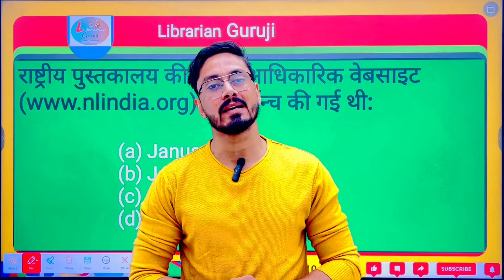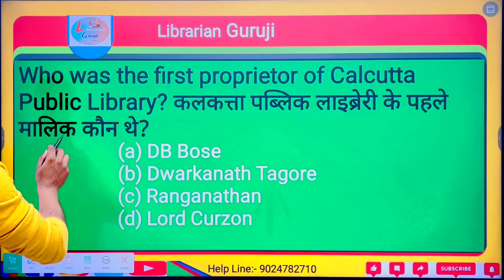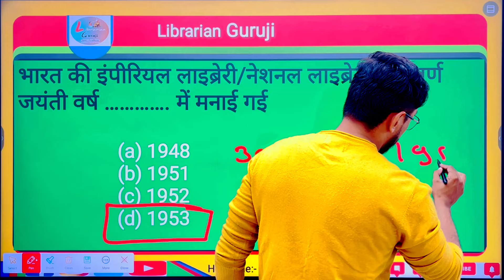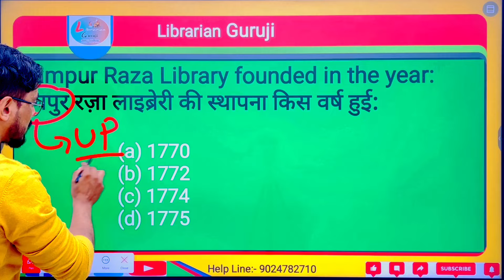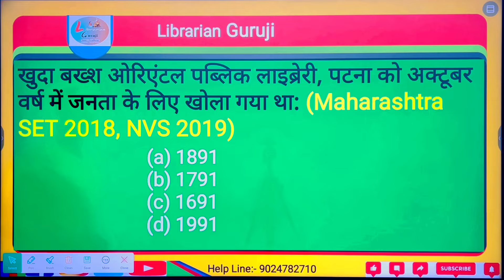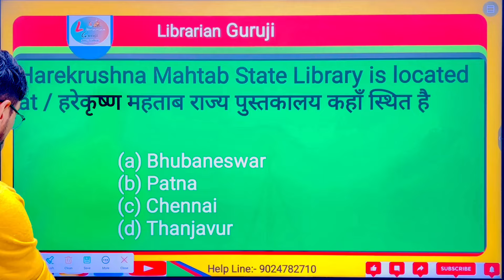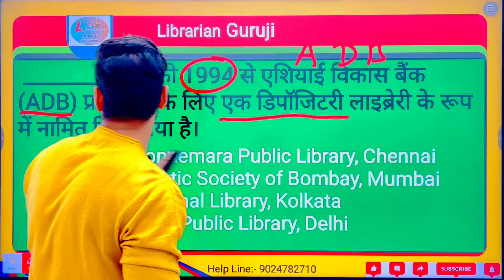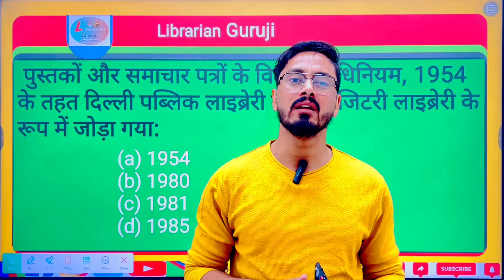Library science most important question🔴Rajasthan librarian 3rd grade vacency|librarian new vacancy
Library science most important question🔴Rajasthan librarian 3rd grade vacency|librarian new vacancy Library science important Questions🔴Librarian new vacancy|Rajasthan librarian vacancy|by sumer sir Librarain vacancy|Rajasthan Librarain|bihar Librarain|cg Librarain|Emrs librarian |Kv’s librarian ​⁠
.librarian jobs, librarian vacancy, librarian, bihar librarian vacancy, chhattisgarh librarian, chhattisgarh librarian course, librarian vacancy chhattisgarh, chhattisgarh librarian vacancy, librarian salary in
chhattisgarh,chhattisgarh librarian ka syllabus, chhattisgarh librarian vacancy 2023, chhattisgarh librarian vacancy
2024, librarian vacancy in bihar, haryana librarian vacancy chhattisgarh, bihar librarian vacancy 2023

2022, rajasthan librarian vacancy 2023, dsssb librarian vacancy 2024, bihar librarian vacancy 2021
librarian vacancy 2024,cg librarian vacancy 2024,bhu librarian vacancy 2024, librarian vacancy 2024 in delhi, librarian recruitment 2024, librarian vacancy, bihar librarian, bihar librarian vacancy, rajasthan librarian

vacancy, rajasthan librarian 3rd grade vacancy, bihar librarian 2024
emrs librarian vacancy 2023, emrs vacancy 2024, emrs new vacancy 2024, bihar librarian
2024, librarian result 2024, emrs recruitment
2024 in bihar, librarian vacancy 2024

2023, bihar librarian vacancy 2024
librarian vacancy, bihar librarian vacancy, librarian vacancy 2023, rajasthan librarian vacancy, librarian vacancy in bihar, rajasthan librarian vacancy 2024, rajasthan librarian upcoming

rajasthan librarian vacancy 2024, rajasthan librarian vacancy, rajasthan librarian 2024, rajasthan librarian 3rd grade vacancy, rajasthan librarian exam pattern 2024, rajasthan librarian notification
2024, rajasthan librarian vacancy 2024 notification, rajasthan librarian syllabus, rajasthan librarian upcoming vacancy, rajasthan librarian bharti, rajasthan librarian vacancy 2022, rajasthan librarian vacancy 2023, rajasthan librarian course, rajasthan librarian